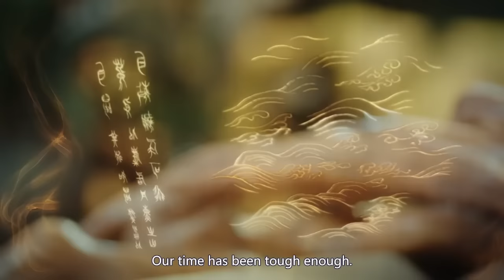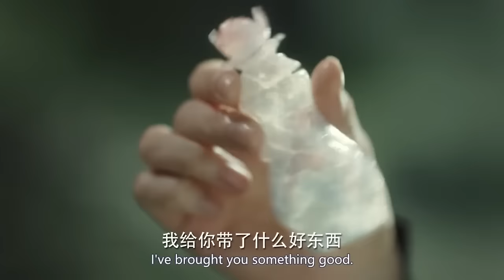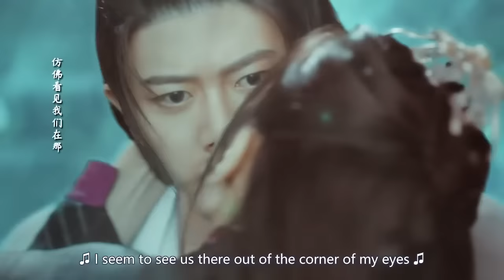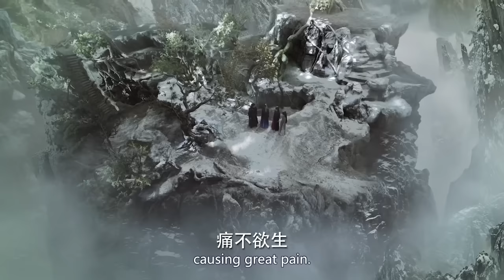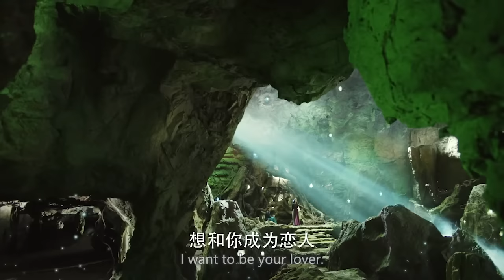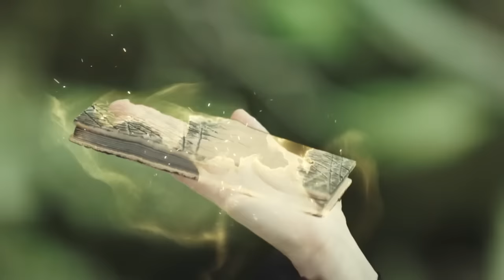【Full Movie】我愛上了世上唯一的美男魚 💗 Chinese Television Dramas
CROTON | YJCXS—DSJ